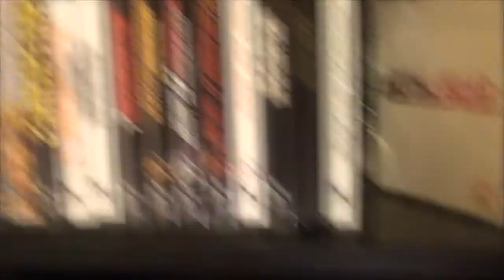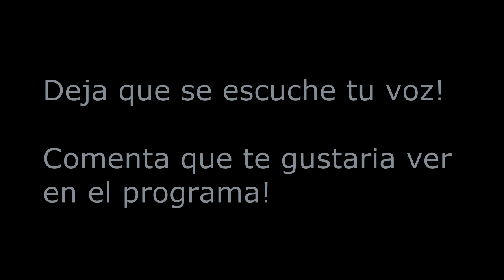X09 Reseña Mega Man X para SNES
X debe poner fin a la guerra Hombre contra Máquina, podrás detener los Mavericks y su peligroso lider ?!